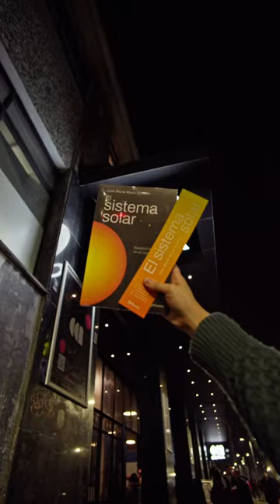El sistema solar: lanzamiento nuevo libro del profesor José Maza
🌌✨ ¡El profesor José Maza lo ha vuelto a hacer! 🚀 Ayer celebramos juntos el lanzamiento oficial de su nuevo libro "El sistema solar. Nuestro hogar en el cosmos" en el Centro Cultural CEINA.

Agradecemos la participación de @danielsilva_tv y de todos los asistentes que hicieron de esta experiencia algo inolvidable.

📽️ ¡Dale play al video y revive este gran momento!